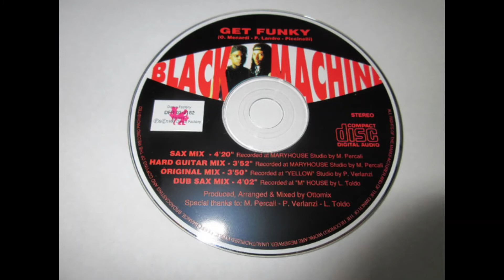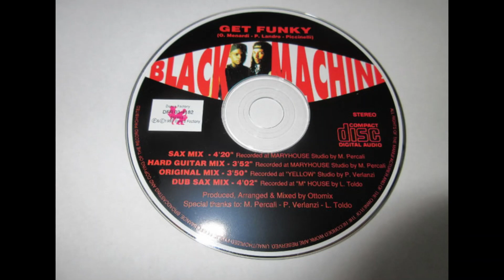BLACK MACHINE - "Get Funky" (Hard Guitar Mix) [1993]